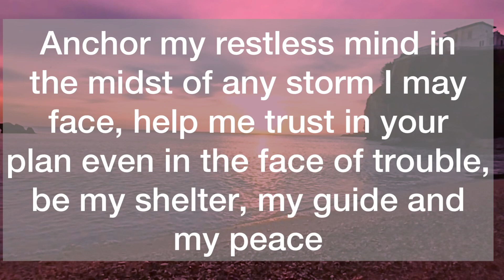💌Congratulations, Open This Message And It Is Settled…